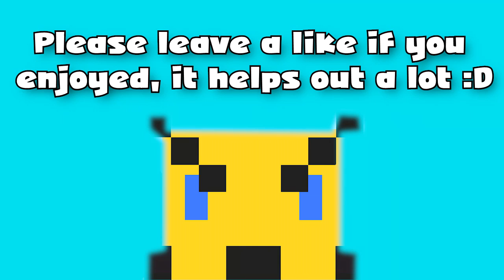SPORE with Clash - Part 27 - Green Spice Gold Mine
That is probably my newest most profitable colony right there.

~ Connections ~